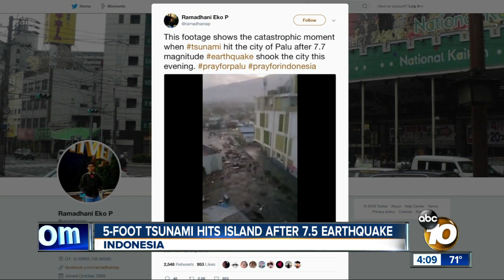Tsunami hits Indonesia after 7.5 quake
The tsunami hit one island.